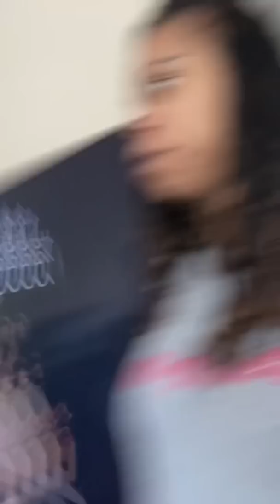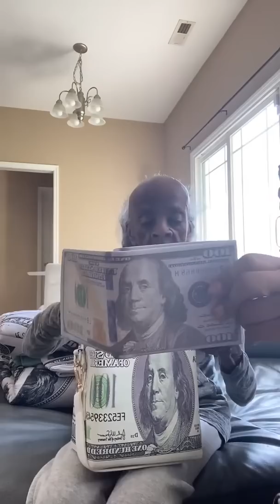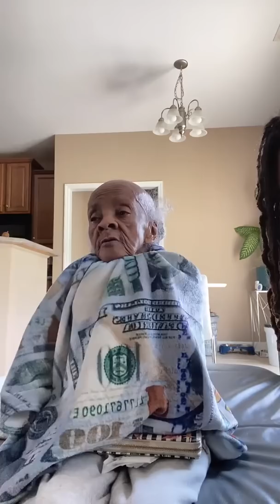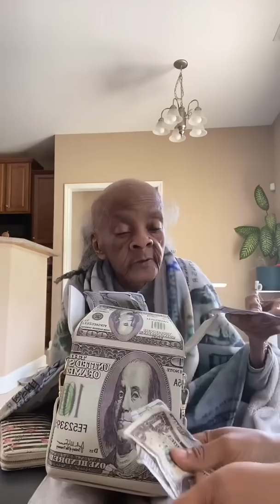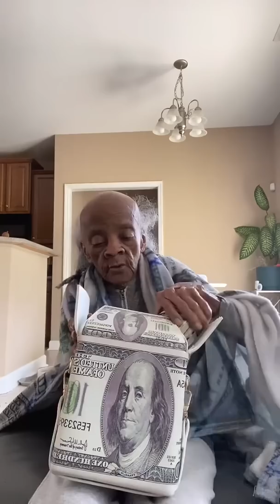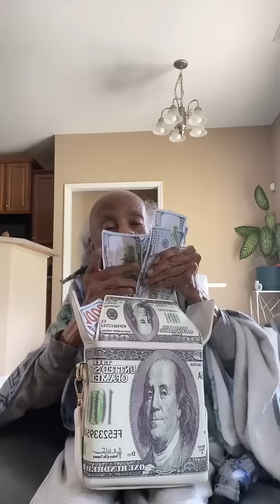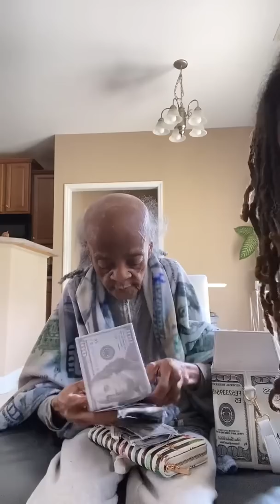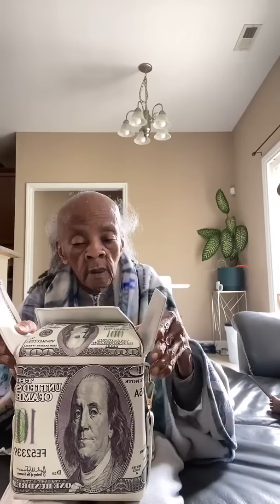GRANDMA’S BACK IN FULL EFFECT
9/13 live from TikTok
Dementia sucks why not laugh
2501 Onslow Dr unit 100
Jacksonville NC,28540
P.O.Box 7092